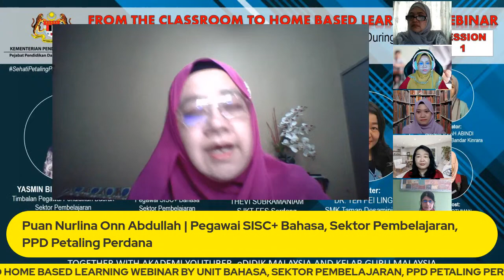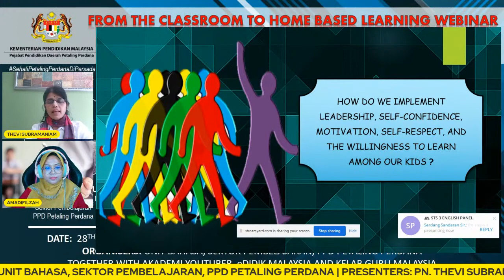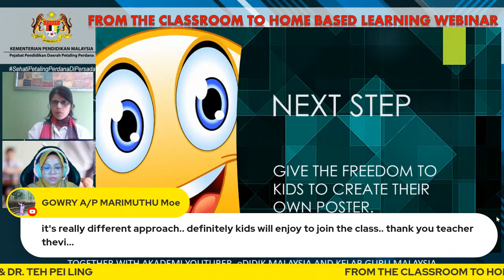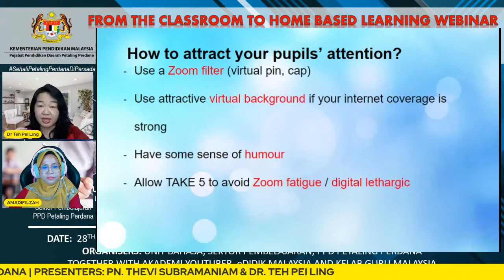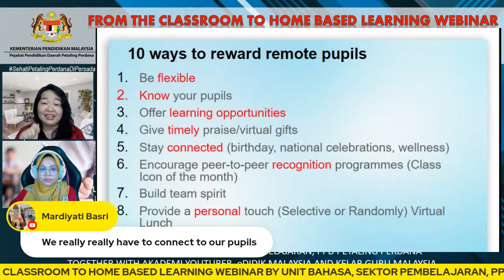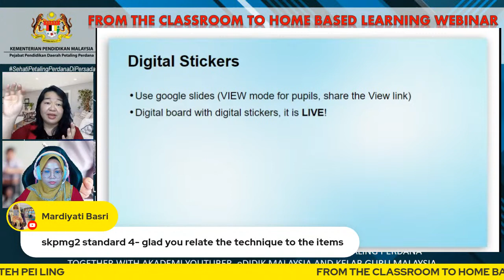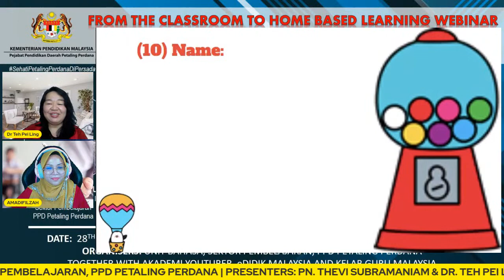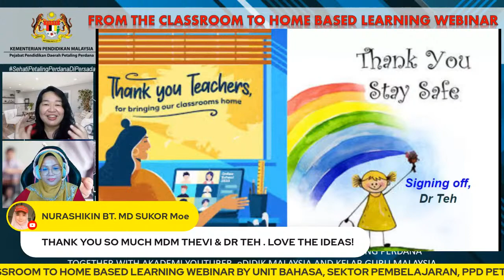🔴 [LIVE] FROM THE CLASSROOM TO HOME BASED LEARNING WEBINAR - SESSION 1 #01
Sektor Pembelajaran PPD Petaling Perdana, Selangor dengan jalinan kerjasama Akademi Youtuber, eDidik Malaysia dan Kelab Guru Malaysia menganjurkan sebuah webinar yang bertajuk :
🔴[𝐋𝐈𝐕𝐄] FROM THE CLASSROOM TO HOME BASED LEARNING WEBINAR #01

📆 Tarikh: 28 OGOS 2021 (SABTU)
⏱ Masa: 2.00 PM - 3.00 PM

🔹Pembentang 1:
THEVI SUBRAMANIAM
JU BAHASA INGGERIS (RENDAH)
SJKT FES SERDANG, SELANGOR

🔹Pembentang 2:
DR. TEH PEI LING
JU BAHASA INGGERIS (MENENGAH)
SMK TAMAN DESAMINIUM, SELANGOR

🔹Moderator:
AMADIFILZAH BINTI ABINDI
SMK SEKSYEN 4 BANDAR KINRARA, SELANGOR

🔹Control Host:
NUR FAZILAH OTHMAN
SK PUCHONG PERDANA, SELANGOR

📌 Pautan untuk e-sijil (PPD Petaling Perdana) dan kehadiran SPLKPM disediakan.

ANJURAN:
UNIT BAHASA,
SEKTOR PEMBELAJARAN,
PPD PETALING PERDANA.